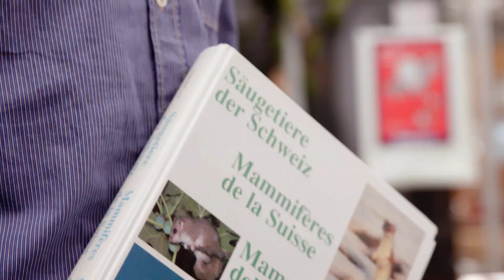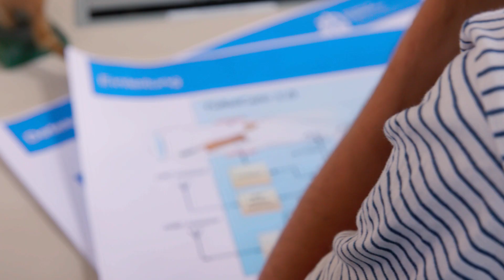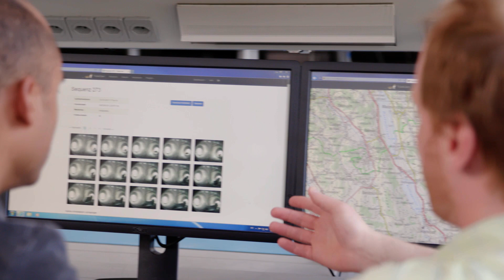TubeCam: Eine neue Nachweismethode für Kleinsäuger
Im Projekt «TubeCam» wird eine Nachweismethode entwickelt werden, die es ermöglichen soll auf einfache und kostengünstige Weise Kleinsäuger (v.a. Musteliden und Schläfer) nachzuweisen.

Das Projekt ist eine Kooperation des Instituts für Umwelt und Natürliche Ressourcen (ZHAW Lifes Sciences und Facility Management) und der ZHAW School of Engineering. Die Untertitel und die Audioeinführung wurden vom Kompetenzzentrum Barrierefreie Kommunikation zur Verfügung gestellt.

Hermelin in der Eröffnungszene: Grosszügig zur Verfügung gestellt von Lionel Favre (APVL

Webapplikation von Florian Känzig und Severin Jany (noch im Testbetrieb)